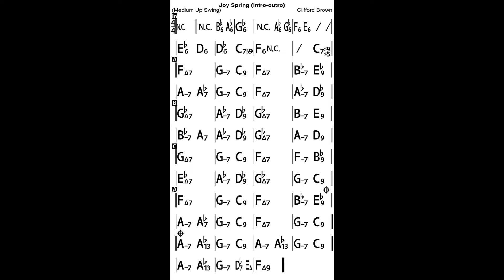Joy Spring with Intro/outro Bass Line Play Along Backing Track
A Mr Clifford Brown composition!
In F major, 152 bpm, 8 chorus
Original Clifford Brown’s intro/outro!